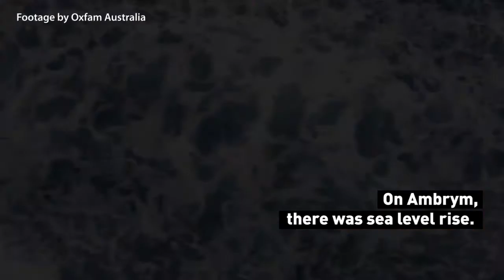View from the Pacific: ‘Climate change is real’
Pacific island ministers shared their concerns about forests and climate change at the 2016 Asia-Pacific Rainforest Summit. In this video: HE Matai Seremaiah, Vanuatu’s Minister of Agriculture, Livestock, Forestry, Fisheries and Biosecurity; and HE Osea Naiqamu, Fiji’s Minister for Fisheries and Forests, share perspectives from their Pacific island nations.

Leaders in public, private and community sectors from across the region, including ministerial-level representatives from 13 Asia-Pacific countries, joined the regional Summit that was held from 3-5 August in Bandar Seri Begawan, Brunei Darussalam.